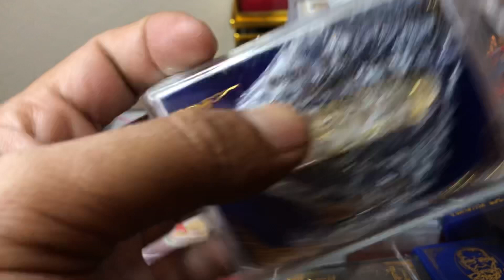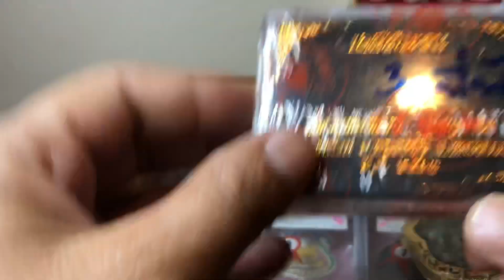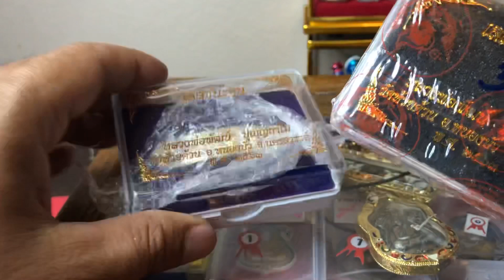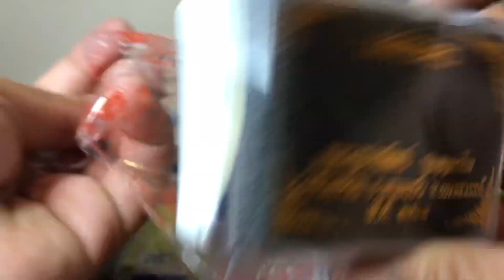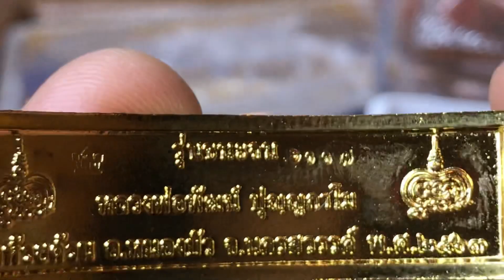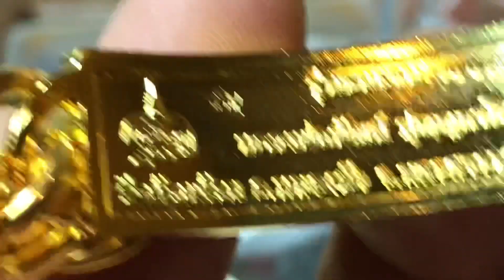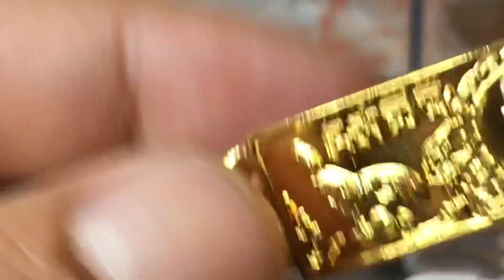ลุ้นเนื้อวัดแตก!เลสชนะจน หลวงพ่อพัฒน์